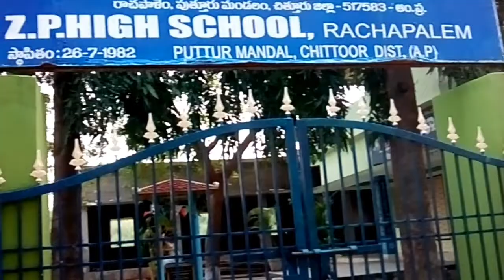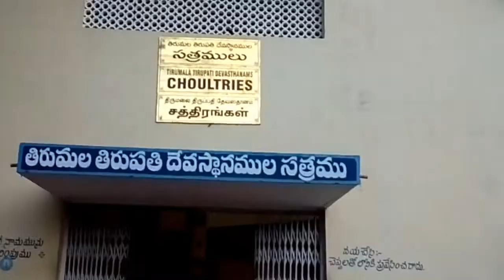🔥Power of "Rachapalem"🔥